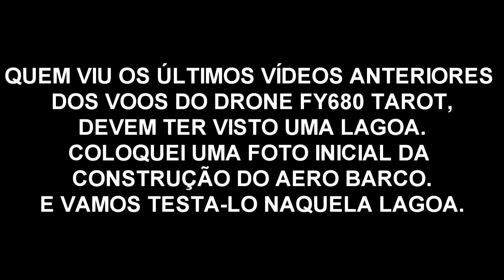BARCO DRONES AVIÕES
DRONES, AERO BARCO E AVIÕES! BREVE POSTAREI UM VÍDEO DA MONTAGEM DE UM AERO BARCO DE TUBOS E CONEXÕES DE PVC.
VÍDEO DE UNS VOOS DO AVIÃO DE ISOPOR CESSNINHA.
GIMBAL QUEBRA GALHO CASEIRO.